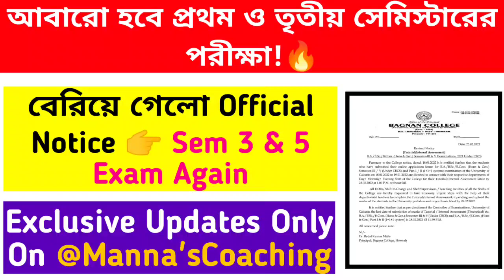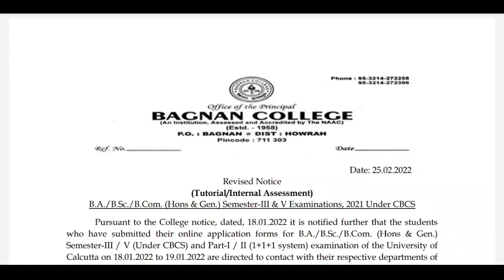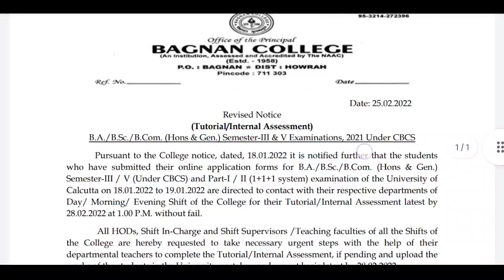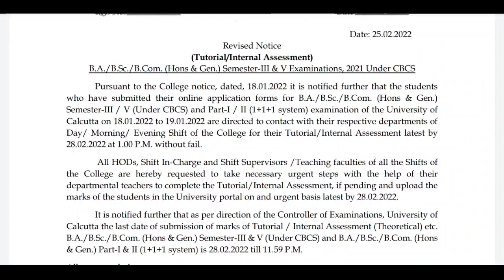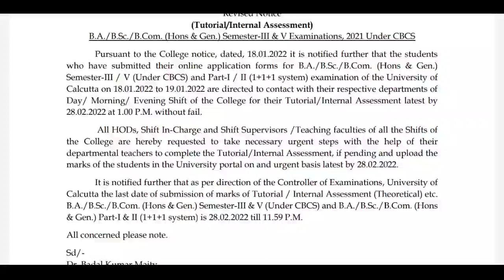আবারো প্রথম ও তৃতীয় সেমিস্টারের পরীক্ষার নোটিশ🔥 Official Notice: Sem 3 and Sem 5 Exam Again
বেরিয়ে গেলো 1st Sem Admit Card🔥 Exam Guidelines (Official): Question Paper,First Page,Answer Sheet

🔥How to Get Above 90% Marks in Online(OBE) Exam? Best Time Management Video 👉

***(From My Own Experience)***

New Channel🎉

jadavpur university
fake notice
Calcutta University
obe
Calcutta University
Calcutta University
Burdwan University
Cu
ugc
Calcutta University
Jadavpur University
Kalyani University
Uttarbanga University
Raiganj University
Vidyasagar University

With love
Manna's Coaching